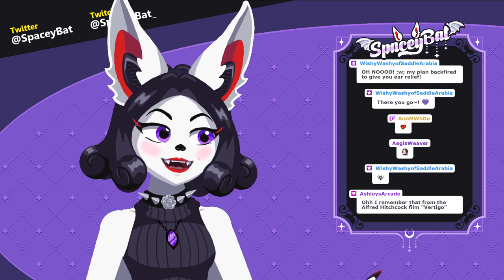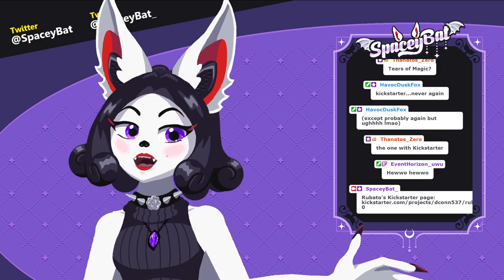LET'S GET RUBATO IN HERE! Playing Rubato Kickstarter demo!